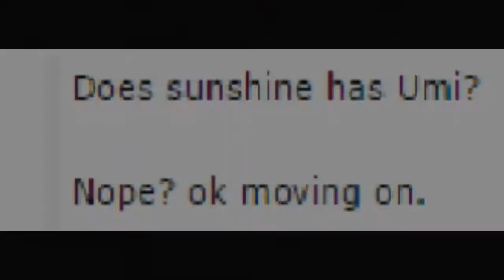Love Live Sunshine: A Cruel (Fallen) Angel's Thesis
here it is, spawned from an inspiration out of nowhere